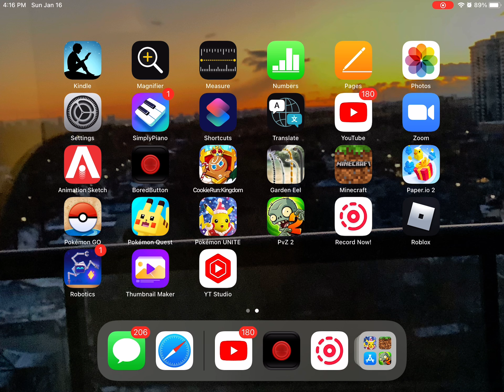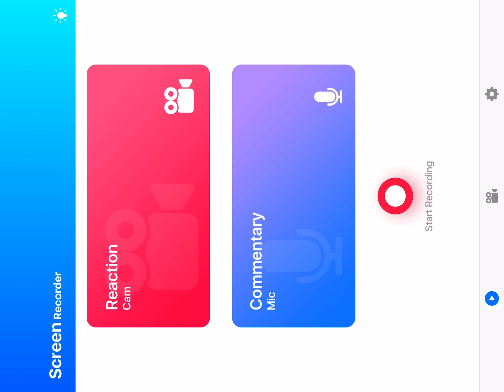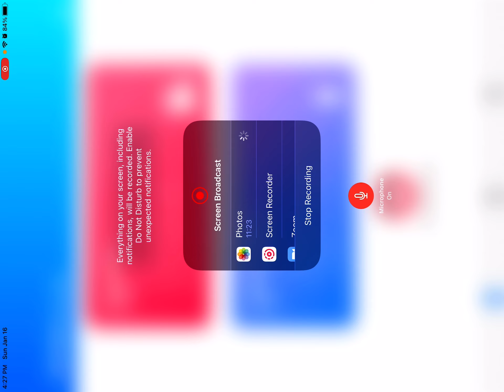Rise to the Challenge! - Minecraft Pumpkin Head Challenge ep. 1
Sorry about the long wait, but I am back! However, school resumes tomorrow so I might do the wait again.